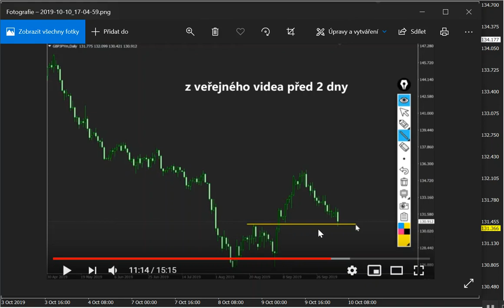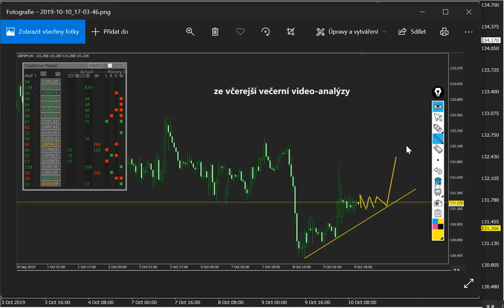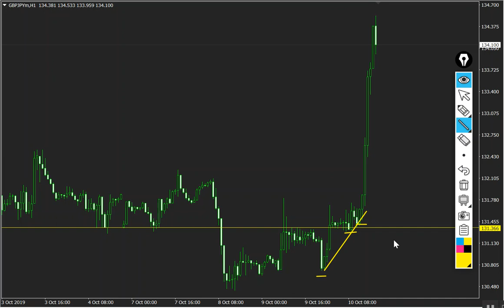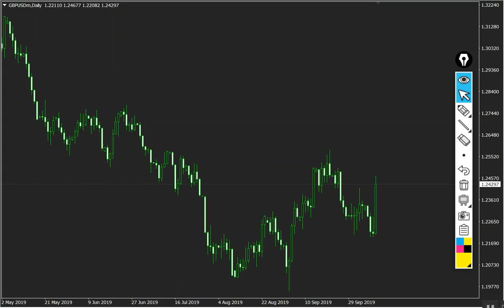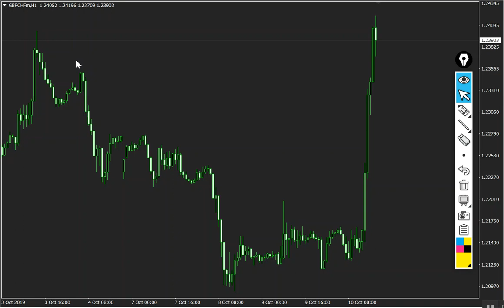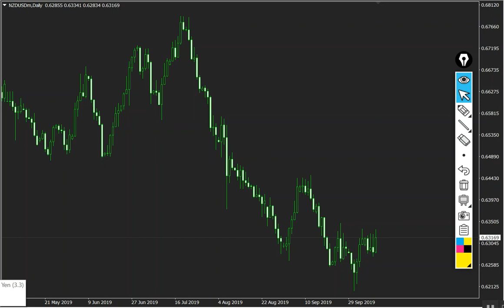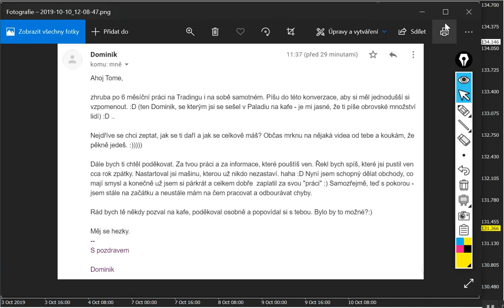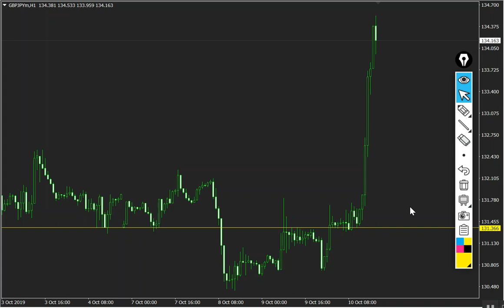10.10.2019 OMG - ty GBP !! :) DELUXE !!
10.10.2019 OMG - ty GBP !! :) DELUXE !!